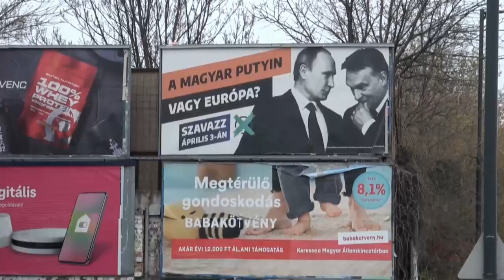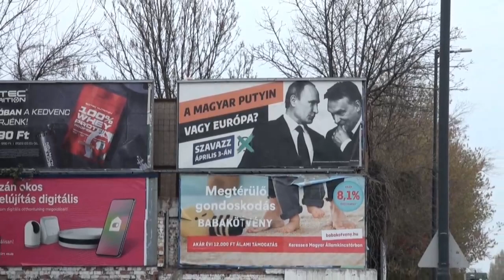Hungría elegirá el domingo entre continuar el régimen a de Orbán o buscar la democracia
El ultranacionalista Viktor Orbán afronta en las elecciones generales de este domingo su mayor desafío en los doce años que lleva gobernando con mayorías absolutas de dos tercios en el Parlamento, con las que ha construido un régimen híbrido entre la democracia y el autoritarismo.